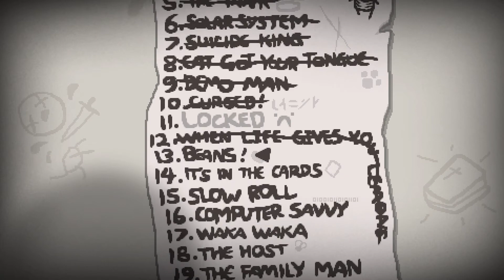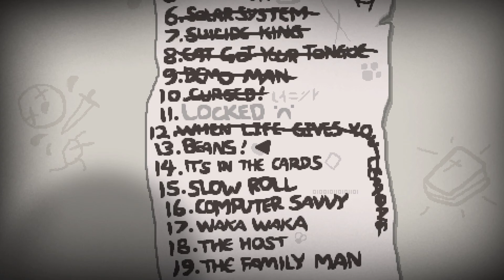The Binding of Isaac Rebirth - 33 - Beans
Join me for The Binding of Isaac Rebirth!